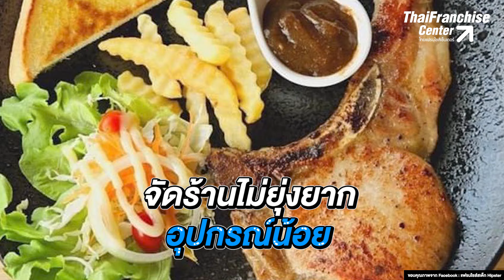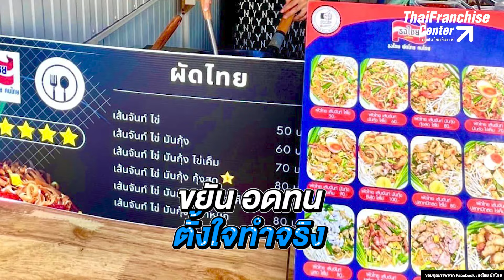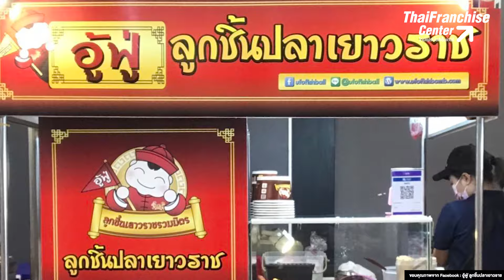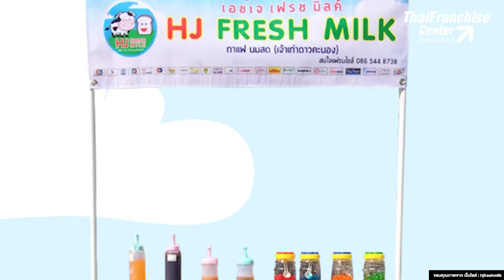มัดรวม 9 แฟรนไชส์ เรียนไปด้วย ทำธุรกิจได้! ลงทุนน้อย คืนทุนไว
9 แฟรนไชส์ สามารถเปิดหลังเลิกเรียนหรือเสาร์อาทิตย์ได้ ซึ่งปัจจุบันมีหลายแฟรนไชศ์ที่ให้เลือกลงทุนได้ คลิก!

0:00 intro
0:03 ฮิปสเตอร์ สเต็ก
0:46 ธงไชย ผัดไทย
1:30 นาเนีย สเต็ก
2:10 อู้ฟู่ ลูกชิ้นปลาเยาวราช
2:55 ชีสซี่ฟราย สแน็ค
3:26 ฟีนิกซ์ชา
4:05 เอชเจ เฟรชมิลค์ ปังหยา-นมสด
4:48 อี เอ้ก เค้กไข่ไส้ทะลัก
5:27 ไอดูโฟร์ไอเดีย